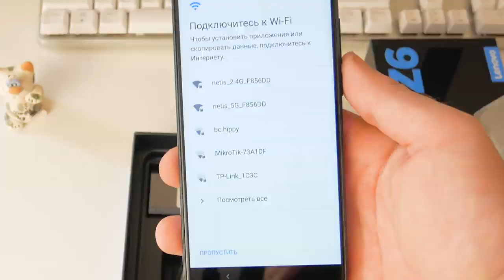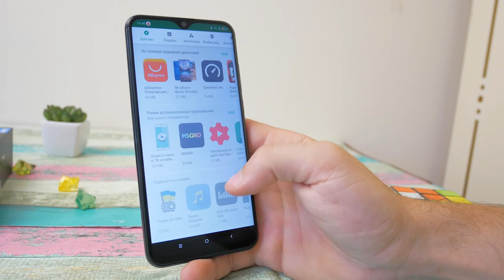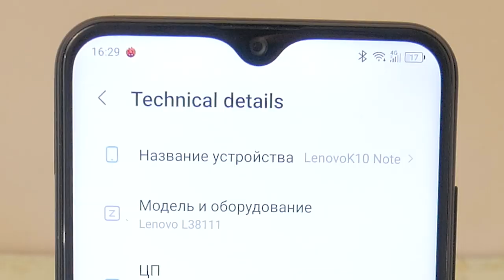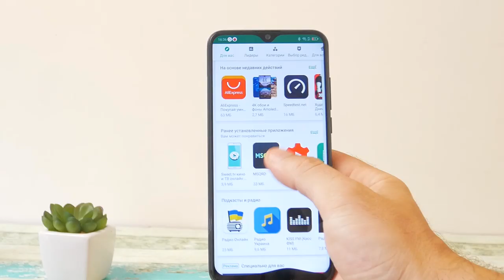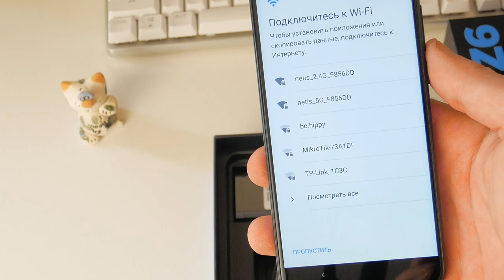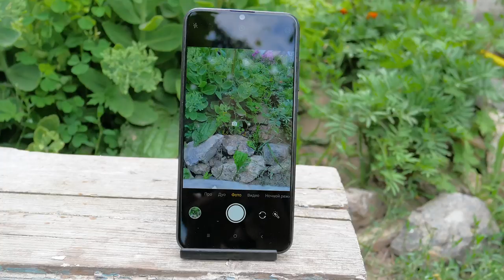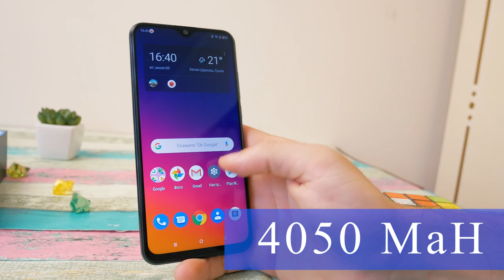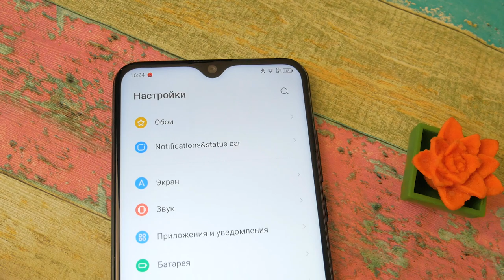Lenovo Z6 lite - Snapdragon 710 за 150$ ОБЗОР.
У Lenovo кроме флагмана Lenovo Z6 pro есть середнячок Lenovo Z6 lite на Snapdragon 710 - именно о нем сегодня поговорим.
СОТРУДНИЧЕСТВО (COOPERATION):
ПОПИШИСЬ!